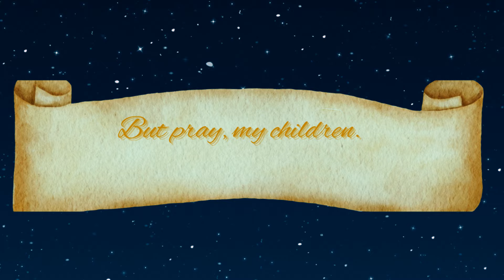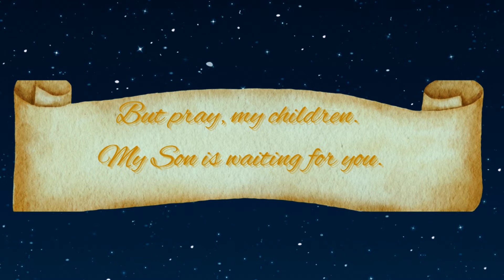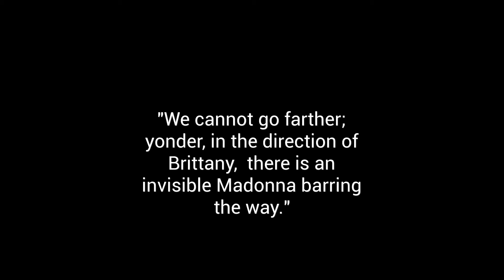The Story of Our Lady of Pontmaine